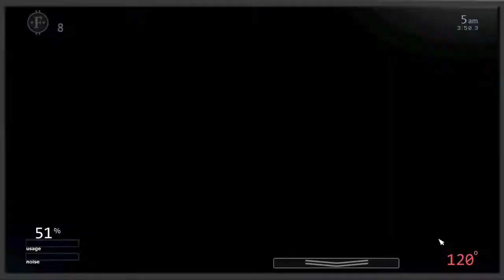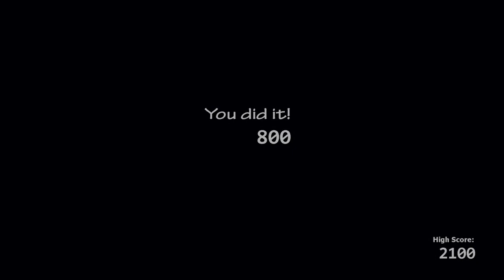Completing Pay Attention 1 in Ultimate Custom Night